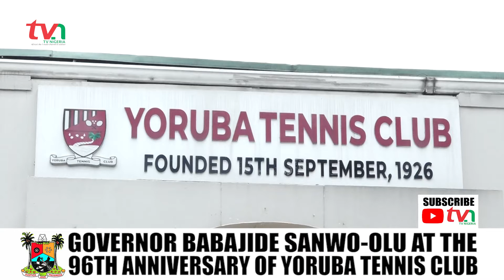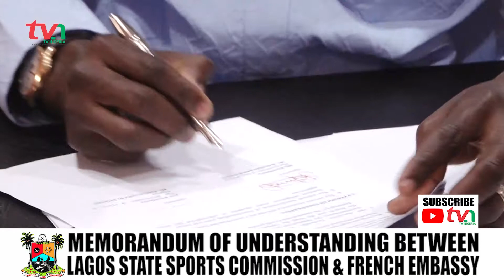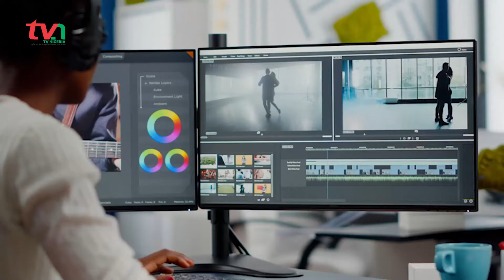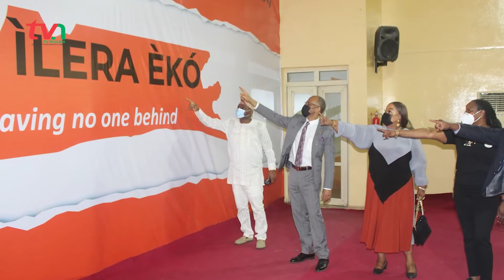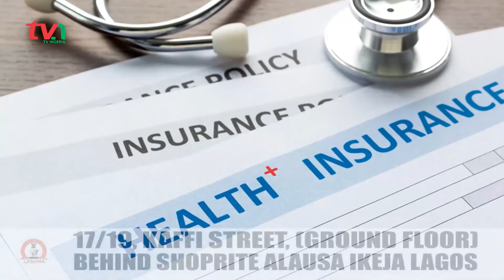Lagos State the Center of Excellence is Experiencing a Revolutionary Transformation